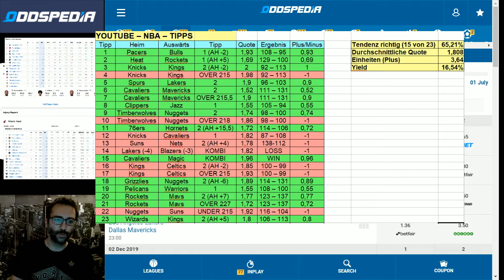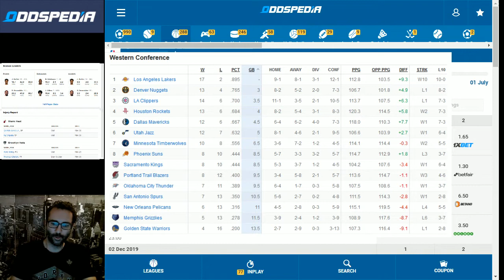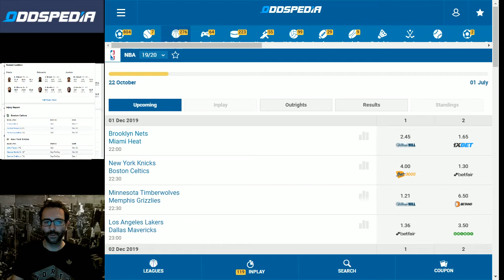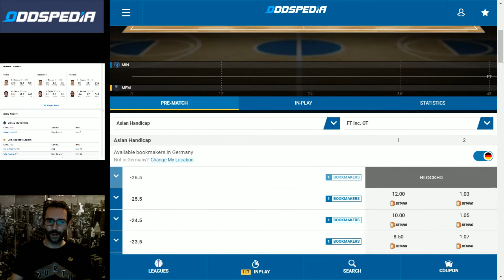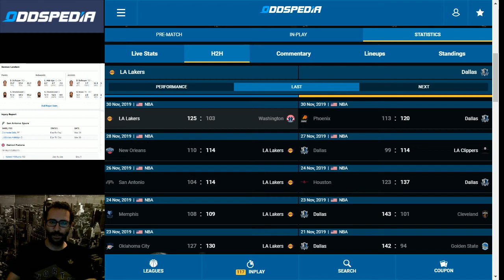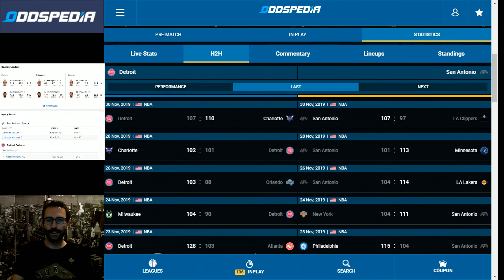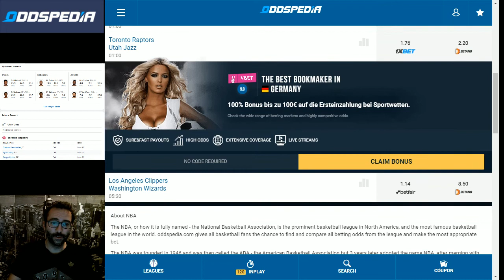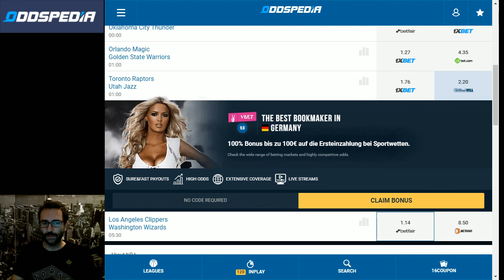NBA Tabelle, Vorschau & Tipps der Spiele vom 1.Dezember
Folge 5 der NBA-Sonntags-Videos auf Oddspedia:

Heute gibt es gleich 9 Partien... viele ausgeglichene Teams treffen aufeinander: aber das Topspiel ist definitiv das Spiel der LA Lakers gegen die Dallas Mavericks & das zu bester Zeit - wer freut sich da nicht?

Hoffentlich genauso knapp wie im Top-Duell wird es beim Spiel in Kanada, wenn die Toronto Raptors die Utah Jazz empfangen.

Und viele Spiele mehr.

Was sind eure Tipps & Ideen?